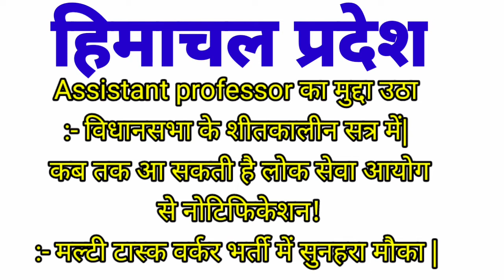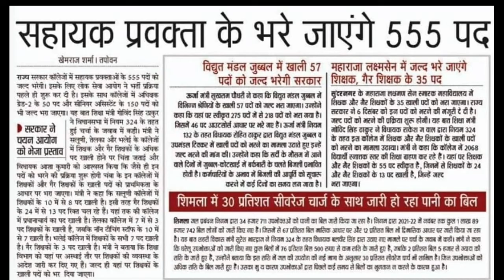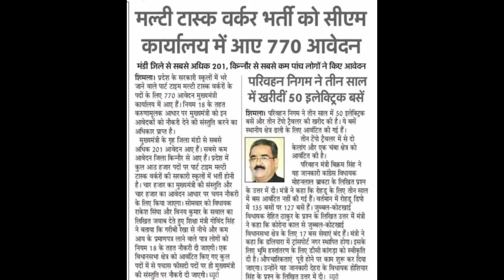important updates Assistant Professor upcoming post| Hppsc